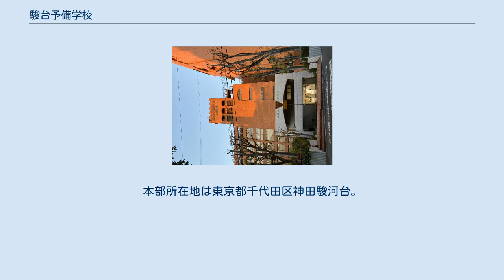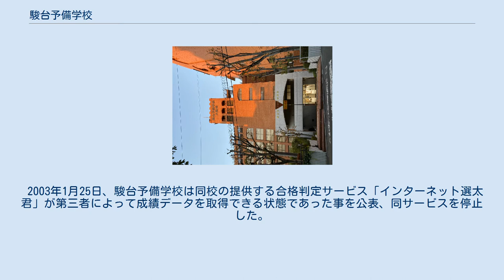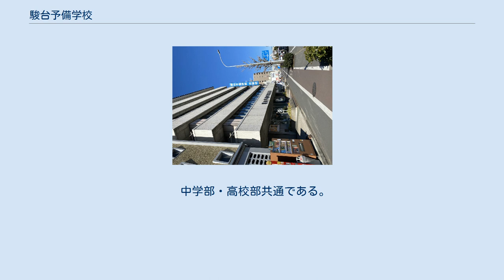駿台予備学校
駿台予備学校（すんだいよびがっこう）は、日本国内で展開している大手予備校。
略称は駿台（すんだい）、駿台予備校（すんだいよびこう）。
 許認可の関係上、校舎によって学校法人駿河台学園、駿台教育振興株式会社のいずれかに属する。
旧称は駿台高等予備校。
キャッチコピーは「第一志望は、ゆずれない。」。
本部所在地は東京都千代田区神田駿河台。
 なお、厳密に「駿台予備学校」とは「学校法人 駿河台学園」が運営する専修学校または各種学校をいい、「駿台教育振興株式会社」が運営するものについては「駿台○○校」または「駿台予備校」、「駿台現役フロンティア○○校」というが、本項では一括して取り扱うこととする。
 また、駿台予備校は全国模試が売りであり、しばしば「模試の駿台」と呼ばれる。
 また本項ではこのほか、海外校を運営する「駿台国際教育センター」や、受験塾である「駿台中学部」「駿台高校部」「駿台個別教育センター」についても取り扱う。
 学校法人駿河台学園、学校法人駿台甲府学園、駿台教育振興株式会社（旧・駿台教育文化センター株式会社）、駿台文庫株式会社等のグループ関連法人は、事実上一体的に運営されており、人事採用や異動も一括して行われている。
学校法人駿河台大学（駿河台大学）や学校法人駿台甲府学園（駿台甲府小学校・中学校・高等学校）とは姉妹関係にあり、駿台グループを形成している。
なお、東京都北区に所在する「学校法人駿台学園」（駿台学園中学校・高等学校）とは無関係。
 駿台札幌校（2012年11月） 池袋校（2014年9月） 駿台大阪校 (2020年12月) 駿台京都校 (2021年1月) 駿台神戸校 (2021年1月) 専修学校・各種学校ともに「駿台予備学校○○校」が正式名である。
 専修学校（一般課程） 首都圏 九州 各種学校 北海道・東北 中部 関西 中国 駿台 2014年度はいずれも首都圏に設置されていたが、2015年度に西大寺校、浜松校が追加された。
 首都圏 東海地区 関西 駿台現役フロンティア 首都圏 東海地区 関西 駿台予備学校が開催する模擬試験に関連する業務を取り扱っている。
 2003年1月25日、駿台予備学校は同校の提供する合格判定サービス「インターネット選太君」が第三者によって成績データを取得できる状態であった事を公表、同サービスを停止した。
同サービスはクライアントソフトがサーバ上の成績データをFTPプロトコルで取得する仕様だが、各高校の利用するパスワードは共通であり、またサーバ側にもクライアントによってアクセス範囲を制限する機構がなかった。
この影響で駿台に自己採点データを提出した受験者の個人情報（カナ、高校名、クラス名、出席番号など）と全科目の自己採点結果19万7,000人分が流出したとされる。
 駿台国際教育センターは、駿台の海外校と帰国生クラス（お茶の水に設置）の運営をしている。
 系列会社の駿台教育振興株式会社が運営する学習塾。
旧称・駿台リンデンスクール。
 難関国公私立大、および国公私立大医学部を目指す。
 中学部・高校部共通である。
 駿台中学部・高校部と同じく、系列会社の駿台教育振興株式会社が運営する個別指導塾。
 駿台では講師の敬称を「○○師」とする。